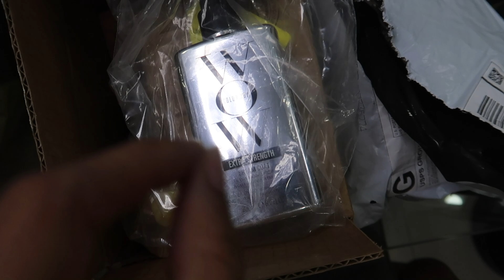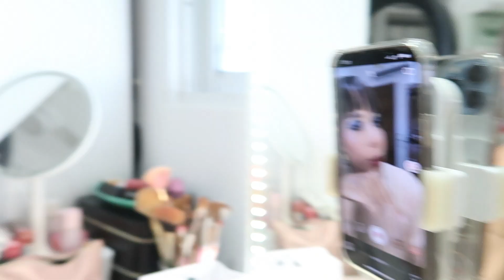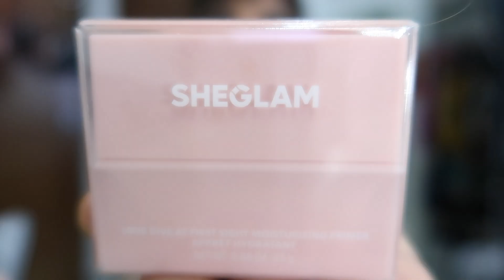MAS DE 24Hrs CONMIGO❗️ PAQUETES SHEIN, DORAMAS, SITUACIONES... ♡│Mirianny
MAS DE 24Hrs CONMIGO❗️ PAQUETES SHEIN, DORAMAS, SITUACIONES...